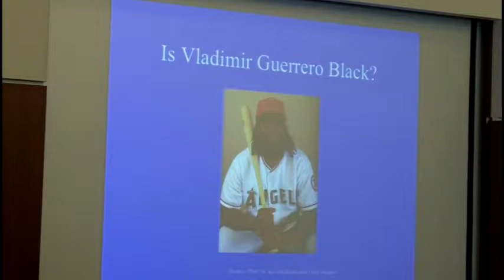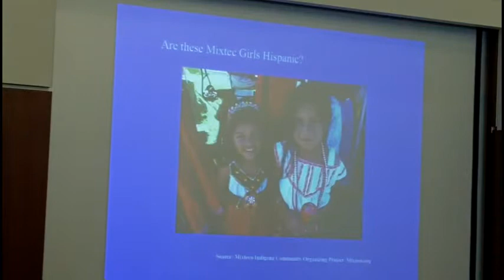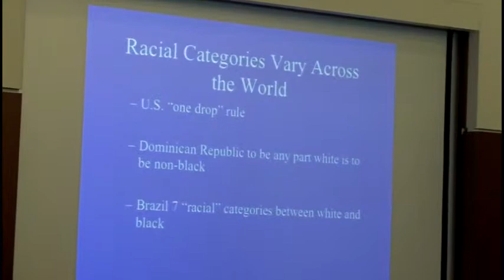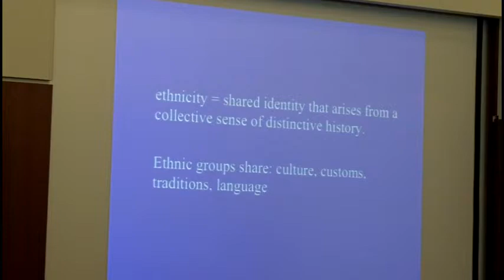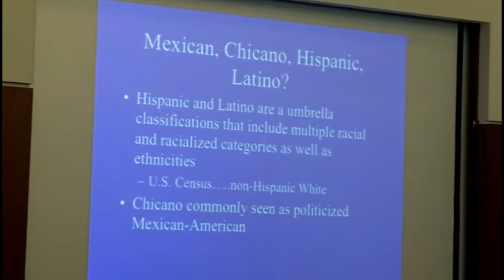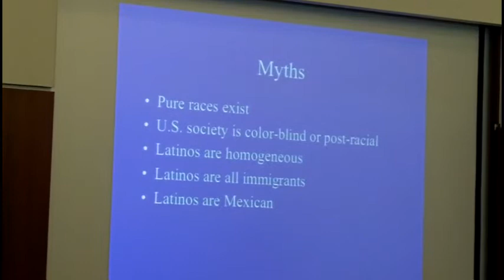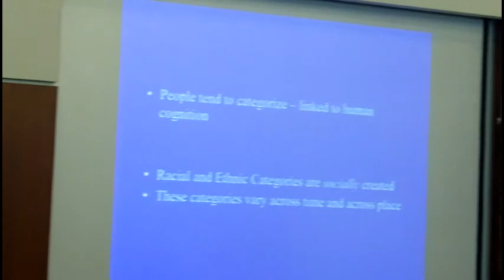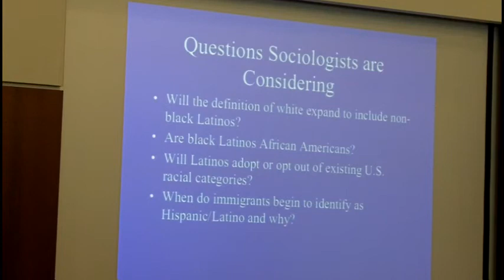Latino/a American Cultures and Experience-Professor Julie Collin-Dogrul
Whittier College Professor Jule Collins-Dogrul discusses race and ethnic categories.